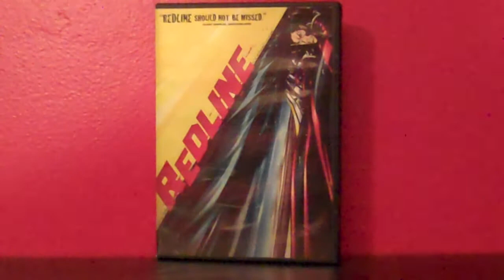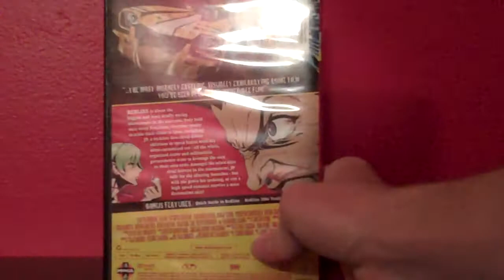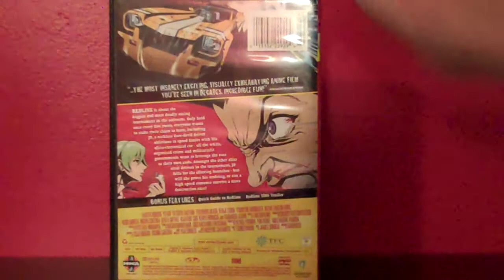Redline DVD review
What happens when you cross Speed Racer and F-Zero and introduce it to cocaine?  You get something like Redline.